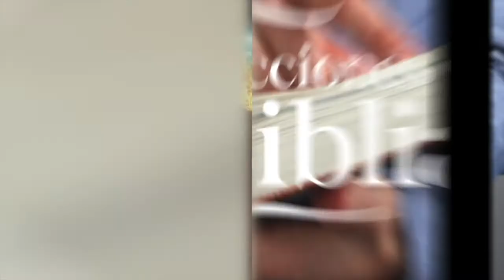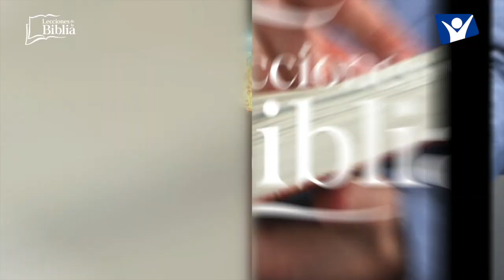LDB - LAS ÚLTIMAS PALABRAS DE JESÚS - 19 DE JULIO 2022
La lección para este día se titula: LAS ÚLTIMAS PALABRAS DE JESÚS, un tema presentado por el Pastor Ever Roblero.